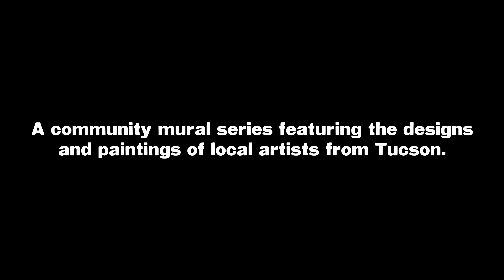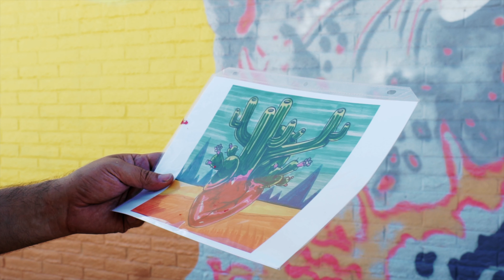Banner Medical Mural Series: Lalo Cota, Speedway and Alvernon